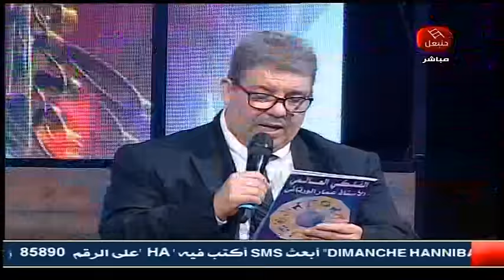DIMANCHE HANNIBAL 15 03 2020 P1